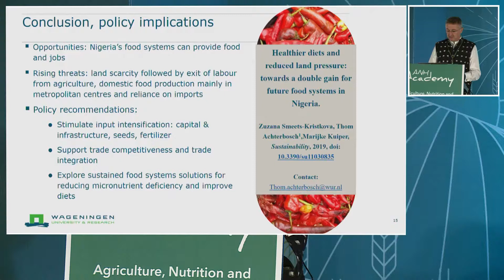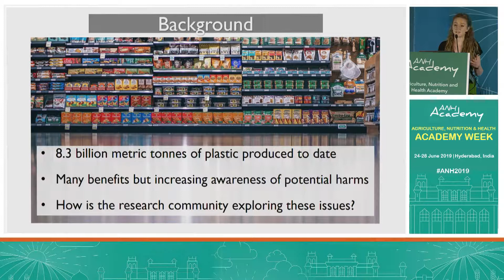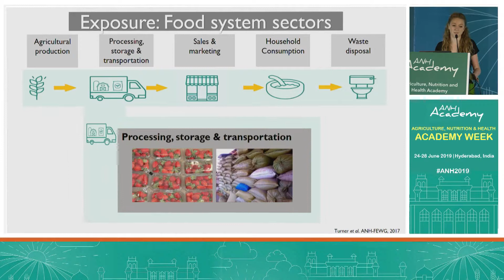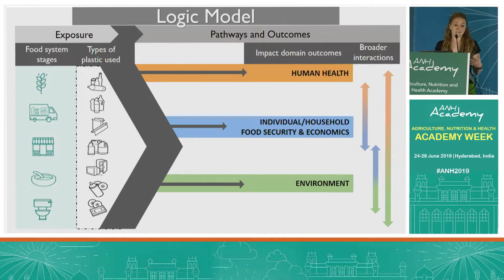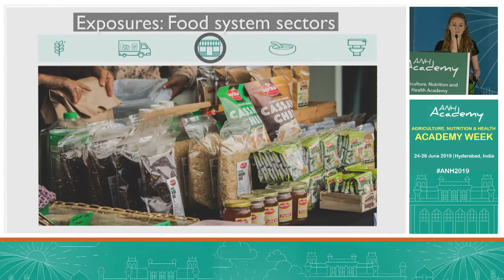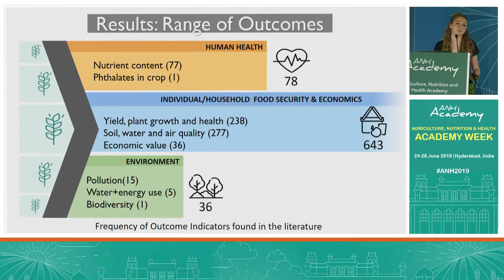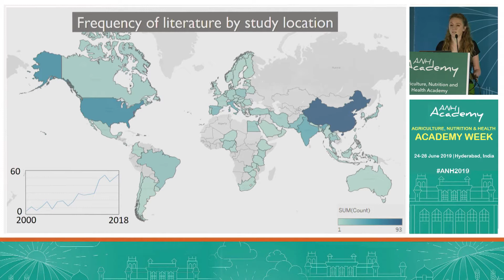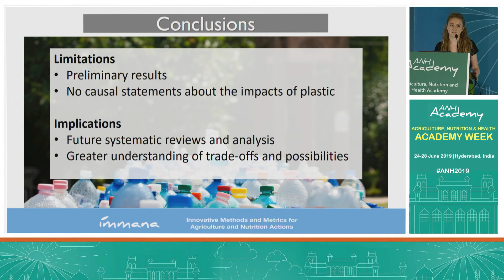Megan Deeney - ANH Academy Week 2019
Plastics in the food system: Human health, economic and environmental impacts - a systematic scoping review.

The Agriculture, Nutrition & Health (ANH) Academy Week June 24-28, 2019 Hyderabad, India.